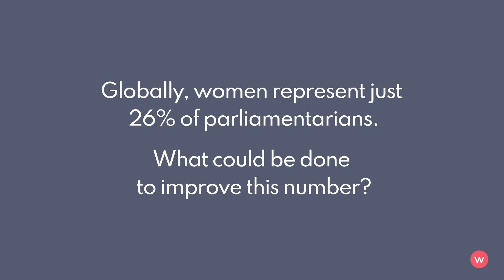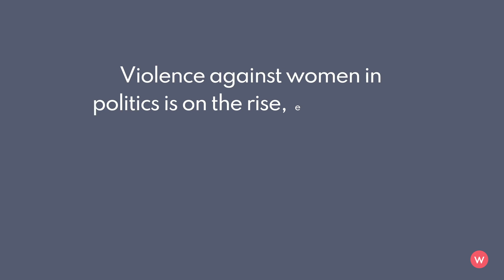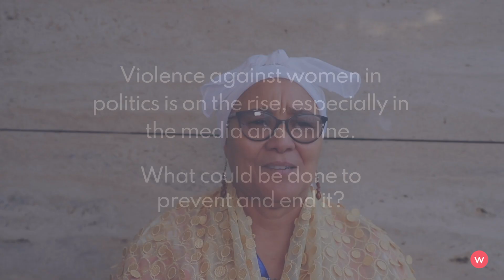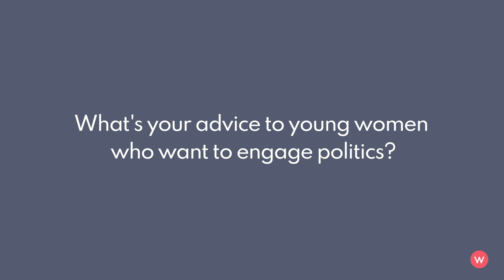Interview with Lucia Witbooi, Namibia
Lucia Witbooi is a Namibian politician and Deputy Minister of Home Affairs, Immigration, Safety, and Security. A member of SWAPO, Witbooi was elected to the Namibia's National Assembly in the 2009 general election.